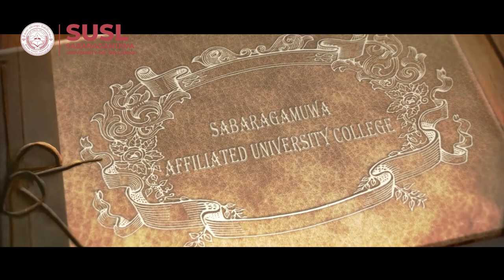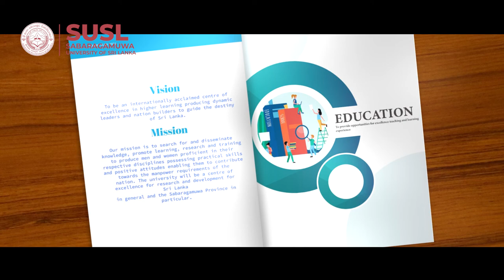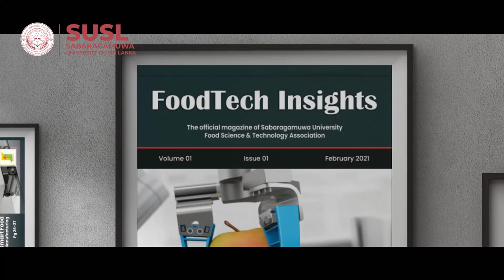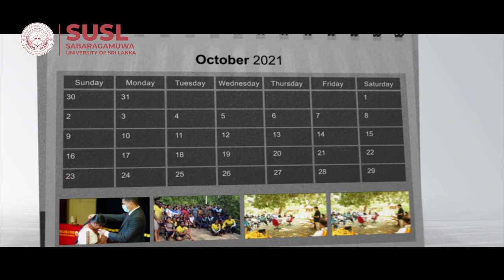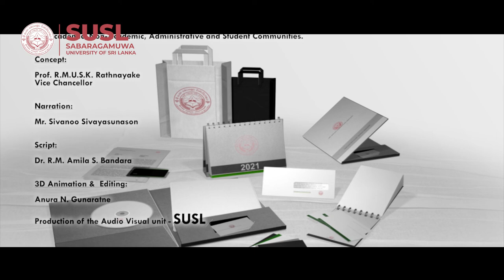University Day Documentary film 2022